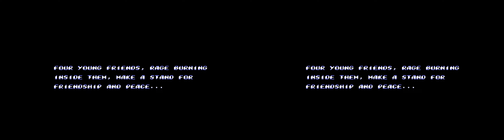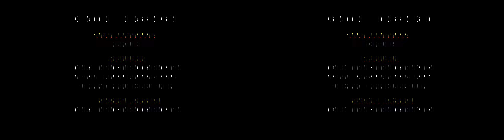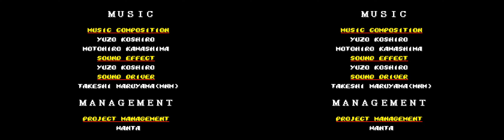Nintendo 3DS Longplay - 3D Streets of Rage II (Crosseye 3D)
3D Streets of Rage, 3DS conversion by M2 and published by Sega in 2015.

"The sequel to the original rumbler is back and re-mastered in 3D. Slam the asphalt with bigger, better and totally devastating attacks. Ex-wrestler, Max Thunder, joins up with Axel and Blaze to throw earth-shattering body slams and fist attacks. New thrasher, Skate, assaults enemies with high-speed inline attacks, and spinning jump kicks. Use secret weapons to bash your way through gangs of bikers to rescue your friend and defeat Mr. X."

This is a 'No Skillz' run of the game. I am utilising features specific to the 3DS game that allows casual play to one hit combo the bad guys. I generally avoid these type of games as I don't do so well with them but I am able to show the game on 3ds.  It should be noted that the music has been authentically reproduced here with perhaps one of the best Mega Drive audio emulations.

00:00:00 Intro
00:02:10 Stage 1
00:06:15 Stage 2
00:09:45 Stage 3
00:14:30 Stage 4
00:19:12 Stage 5
00:22:48 Stage 6
00:26:58 Stage 7
00:31:18 Stage 8
00:34:32 Ending